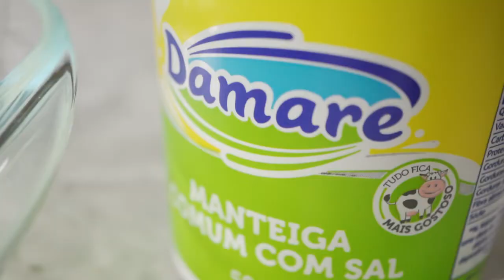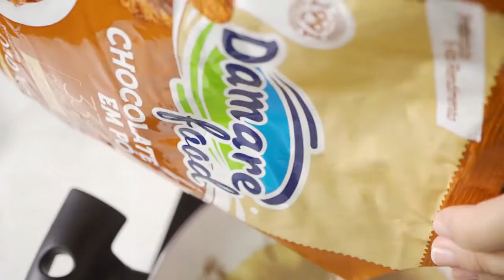Bolo de Chocolate 30% Recheado com beijinho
Ingredientes:
Para o bolo:
2 ovos
250 g de açucar
100 ml de óleo de soja
300 g de Chocolate em pó 33% Cacau Damare
100 ml de água quente
400 g de farinha de trigo
20 g de fermento químico

Para o recheio:
395 g de leite condensado
300 g de creme de leite
300 g de coco ralado
300 g de creme culinário Damare

Para a cobertura de chocolate:
395 g de leite condensado
300 g de Chocolate em pó 33% Cacau Damare
300 g de creme culinário Damare

Modo de preparo:
Em um liquidificador, misture os ovos, o óleo e o açúcar.
Adicione o cacau em pó 33% Damare e a água quente.
Acrescente  a farinha de trigo e o fermento quimíco.
Transfira para uma forma untada com Manteiga Damare e enfarinhada e leve ao forno preaquecido (180° C) por cerca de 45 minutos.
Corte o bolo ao meio.
Para o recheio:
Em uma panela, misture o leite condensado, o creme de leite, o coco e o creme culinário Damar. Mexa até pegar o ponto de brigadeiro.
Adicione o creme de coco e cubra com a outra banda da massa do bolo.
Para a calda:
Em uma panela coloque o leite condensado, o chocolate em pó 33% Damare, e o creme culinário. Mexa até dar o ponto de brigadeiro.
Despeje a calda por cima do bolo, leve com um plástico filme para gelar.
Para servir coloque um pouco de coco ralado por cima.